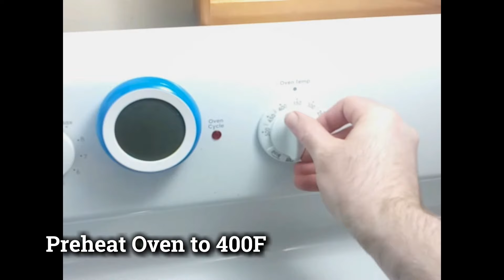How to Cook with Pumpkin (Pumpkin Recipes) | Kitchen Instruments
Its that time of year. Pumpkin everywhere... from Pies to Lattes... But the humble Pumpkin has more to offer then just a simple Jack-O-Lantern or a filler in dessert. This week on the Pumpkin Dead, we will be using those Pumpkin guts to make something truly special!Big thanks to Komiku, Manny the Martyr, Kevin MacLeod, and of course Big Lich... check them out

Caramel Sauce
1 cup Cinnamon & Sugar blend (about 70/30 Sugar to Cinnamon)
1-2 Tablespoons Butter     1/2 cup Jack Daniel's Whiskey

Ranch Seasoning
1 Tablespoon each of Onion Powder/Garlic Powder/Parsley
1/2 Tablespoon Salt  1 Cup Roasted Pumpkin Seeds